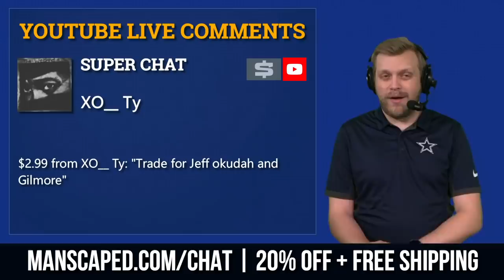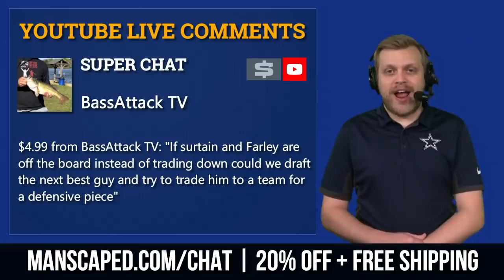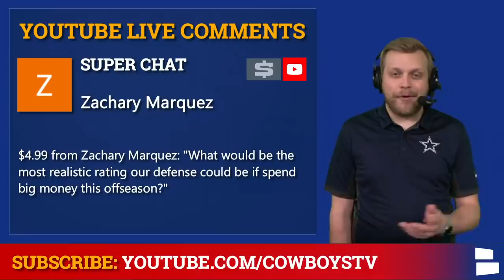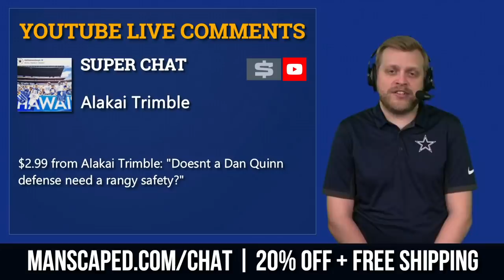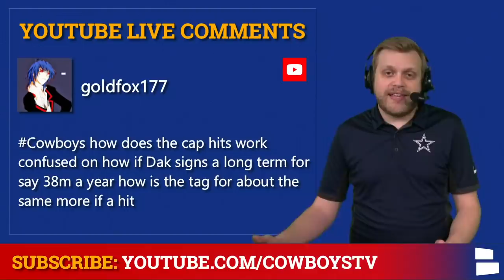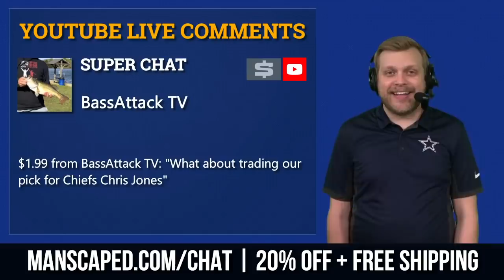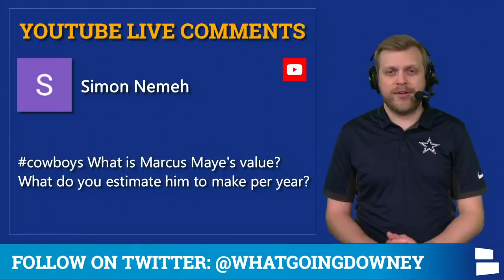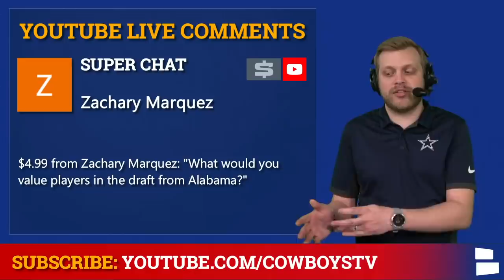Cowboys Trade Mailbag On Jeff Okudah, Stephon Gilmore & Dak Prescott + Caleb Farley vs. Penei Sewell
Cowboys Trade Rumors continue to buzz with the 2021 NFL Offseason almost here. Jeff Okudah, Stephon Gilmore and Dak Prescott all have had some type of trade rumor attached to their name at some point in the 2021 NFL Offseason. If Caleb Farely and Penei Sewell are both on the board at pick #10 in the first round of the 2021 NFL draft who should the Cowboys pick? Tom Downey breaks down all of the latest Cowboys rumors on today’s Cowboy Rumor Mailbag.

Questions From Today’s Cowboys Rumors Mailbag:
- Trade for Jeff Okudah and Stephon Gilmore?
- Cowboys pick best player available in the 2021 NFL Draft?
- Are the Cowboys trying to make Dak look Greedy?
- Trade down if Farley and Surtain are gone?
- Cowboys defensive rating if Jerry spends big $ on Defense in Free Agency?
- Favorite NFL draft prospect?
- Caleb Farley or Penei Sewell?
- Does Dan Quinn need a rangy safety?
- How does Dak cap hit work?
- Should the Cowboys trade Dak for the Matt Stafford package?
- Predict the Will McClay special
- What position will the Cowboys target in round 2 and 3?
- Trade pick #10 for Chris Jones?
- Cowboys trade for Juan Thornhill?
- Why are NFL contracts not guaranteed?
- Marcus Maye value?
- Jourdan Lewis moves to safety?
- Alabama players' value in the Draft?

What would the Cowboys have to give up to make a Jeff Okudah trade or a Stephon Gilmore trade work? If the Cowboys can get the same return for a Dak Prescott trade that the Lions got for Matthew Stafford should the Cowboys trade Dak Prescott? How critical is a rangy safety in Dan Quinn’s defensive scheme?

Will the Cowboys pick the best player available at #10 even if it is a WR or OL? What position will the Cowboys target in rounds 2 and 3 in the 2021 NFL draft? How good can the 2021 Dallas Cowboys defense be if Jerry Jones and Stephen Jones spend big money on the defense in NFL Free Agency? Does moving Jourdan Lewis to safety make sense?

Follow Tom on Twitter and send him all of your Cowboys questions and Cowboys Rumors